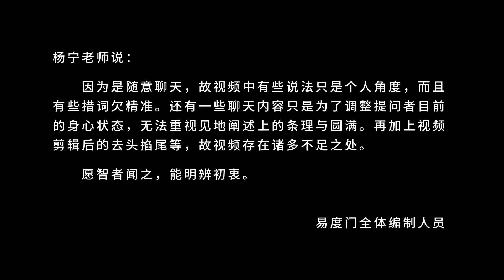清理 易度门 聊天室汇辑2017年12月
清理
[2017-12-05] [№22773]